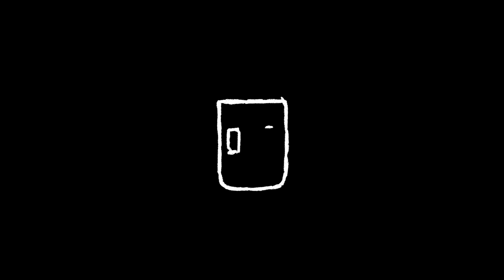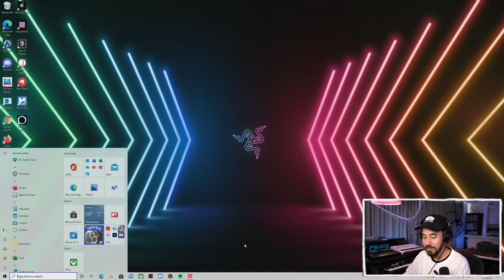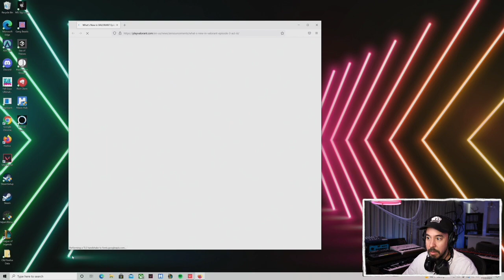11.2.21 - Valorant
11.2.21 - Valorant